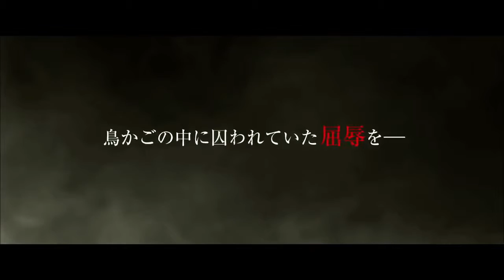Shingeki No Kyojin Attack On Titan LiveAction Official Trailer HD